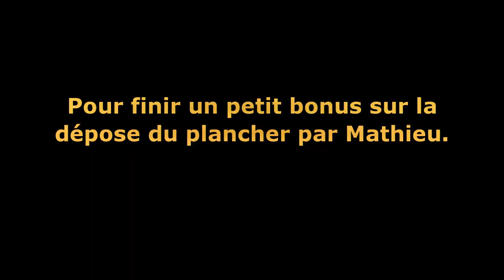Kroazhent #094 - JDB S25-26/2022 (Jardin + 15' bonus démontage plancher et entrait par Mahieu DAVID)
Journal De Bord des 15 jours écoulées principalement consacrés aux extérieurs.
Philippe & Orianne